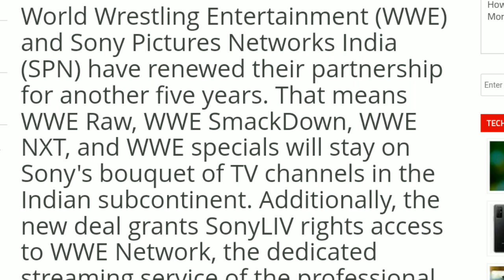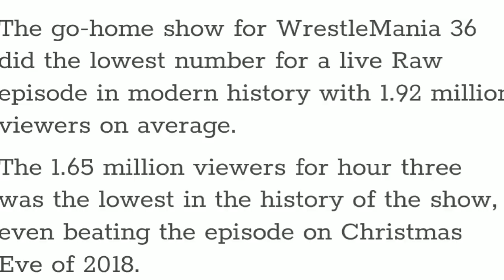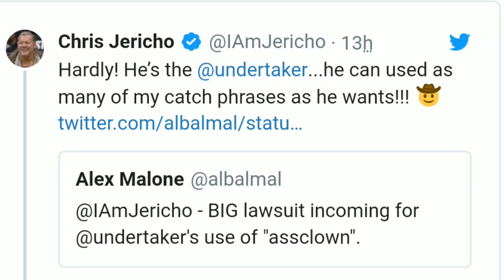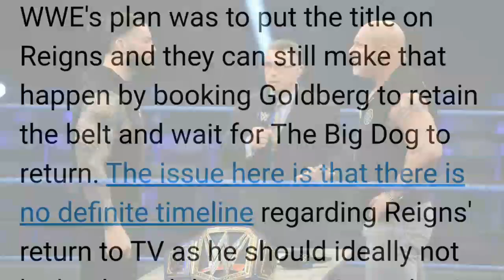Roman Wins Universal Title After WrestleMania ! Taker Apology To Jericho, Vince Fired WWE Superstars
Roman Reigns Wins Universal Championship After WrestleMania 36 !! Roman Winning Universal Title At SS ! Undertaker Apologize To Chris Jericho ! Vince Fired WWE' Superstars ! Raw Ratings This Week

Social Accounts